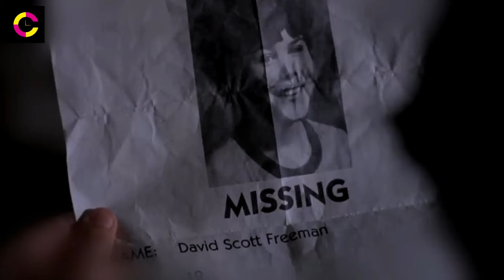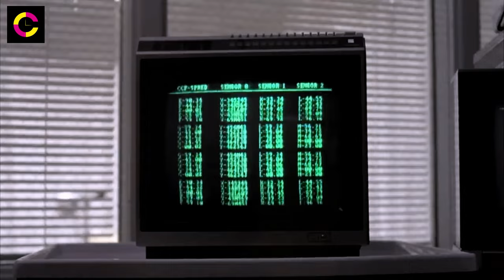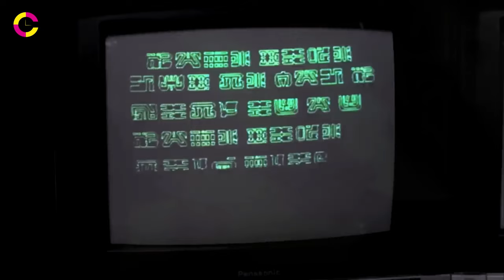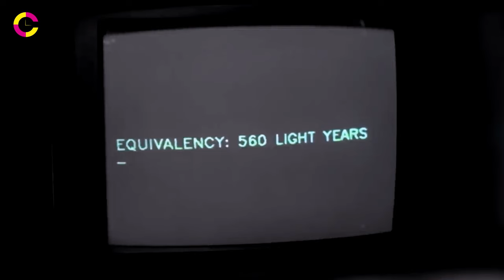Schoolboy Traverses 560 Light Years in the Blink of an Eye!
Title: "Flight of the Navigator: Soaring Through Time and Space Adventure!"

Description:
Buckle up for an interstellar journey like no other in "Flight of the Navigator"! 🚀 Join David Freeman on a mind-bending adventure as he encounters an alien spacecraft that propels him across time and space. This '80s classic blends sci-fi wonder with heartwarming moments, making it a must-watch for fans of all ages.

🌌 Explore the cosmos, encounter extraterrestrial life, and witness the magic of a friendship that defies the laws of physics. Strap in for a nostalgic trip down memory lane or introduce a new generation to this timeless tale.